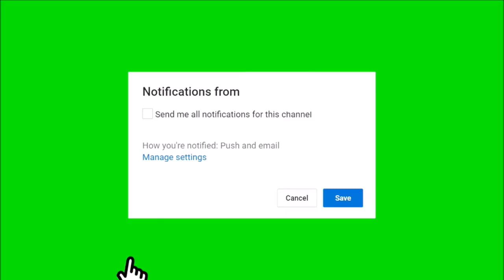Pashto Naat Ramzaan da mashom qisa by ABOUT happiness in Islam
pashto naat about ramzaan da mashaom qisa